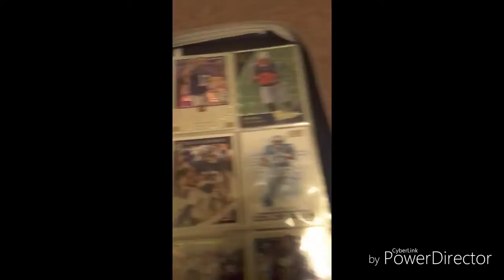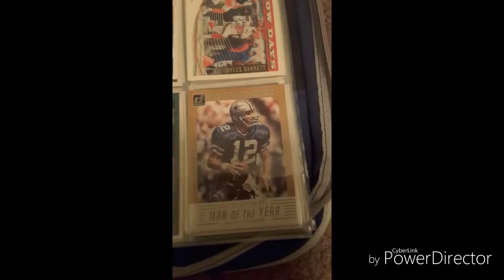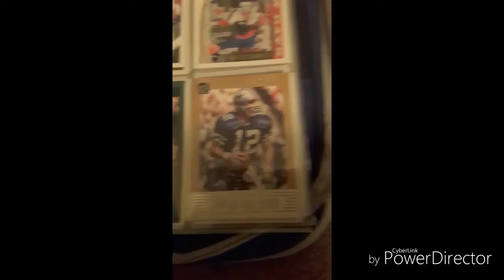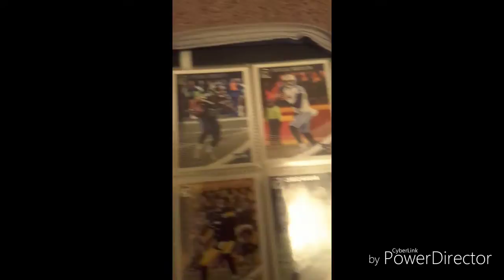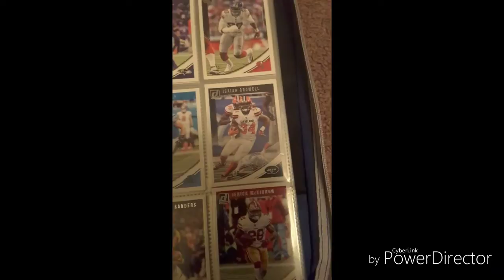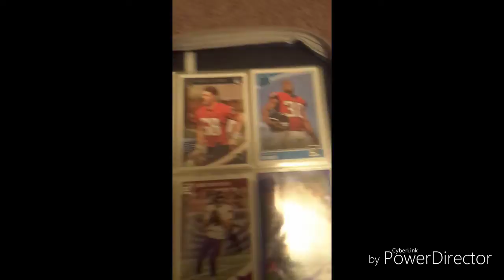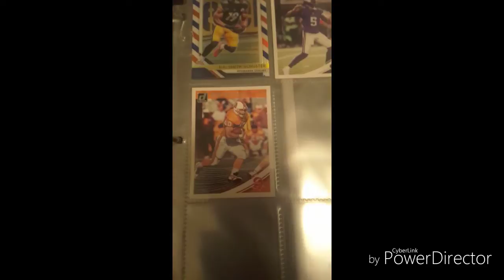My Football Card Collection!!!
This is my Football Card Collection!